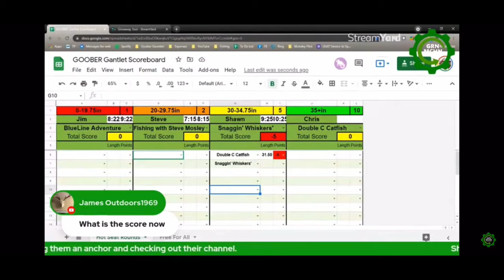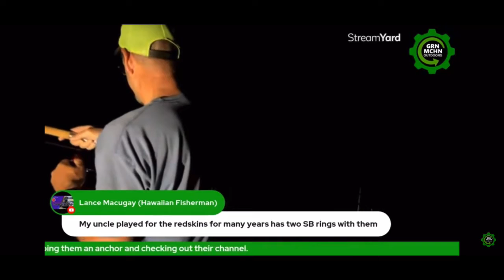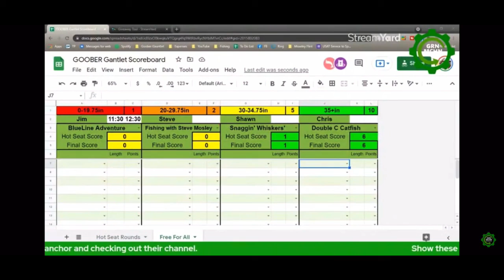Snaggin Whiskers Highlights From Goober Gauntlet - 2 Blue Catfish Caught On The James River